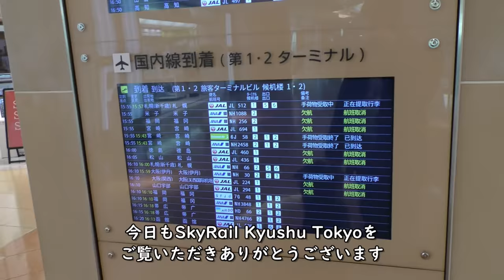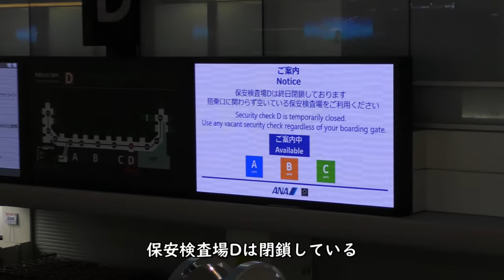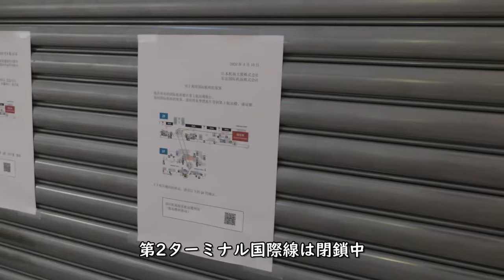緊急事態宣言初日の羽田空港ANA第2ターミナル【大雪欠航／2021年1月8日撮影】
2021年1月8日、ソラシドエア90便で大分空港より到着後、新型コロナウイルス緊急事態宣言初日の羽田空港ANA第2ターミナルで撮影した映像です。大雪とコロナによる欠航が相次いでいました。

【撮影機材】
Panasonic 4K VZX990M 64GB HC-VZX990M-W
4K ビデオカメラ VZX992M

Everyday Update!